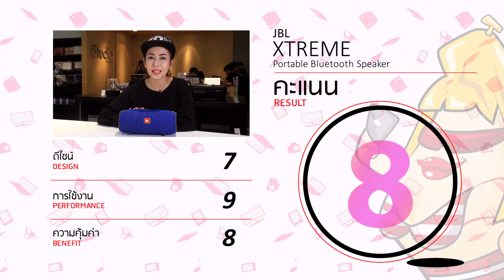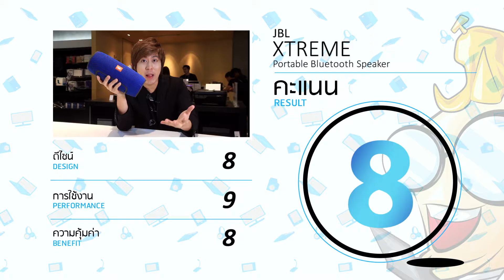JBL Xtreme ลำโพงบลูทูธ ที่พร้อมให้คุณปาร์ตี้ สุดฟินริมสระน้ำ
ใครที่ชื่นชอบปาร์ตี้ริมน้ำหรือปาร์ตี้ริมทะเล ห้ามพลาดกับลำโพงกันน้ำที่ให้พลังเสียงคุณภาพ JBL Xtream ลำโพงบลูทูธ ให้คุณสนุกได้กับเพื่อนได้อย่างเต็มที่ คุณจะสัมผัสได้ถึงระบบสเตอริโอที่แท้จริงเมื่อเชื่อมต่อผ่านกับสมาร์ทโฟน นุ่มแน่นเต็มอิ่มทุกรายละเอียดเสียงชัดเจนทุกมิติ ฟังทุกเพลงด้วยความคมชัดความละเอียดสูง สัมผัสดนตรีในแบบที่ศิลปินตั้งใจให้เป็น

-ใช้งานได้อย่างสมบุกสมบันด้วยวัสดุที่กันน้ำ พร้อมรูปลักษณ์ที่โดดเด่นด้วย 3 สีสันสดใส
-ภายนอกลำโพงเป็นพื้นผิวลวดลายขรุขระเฉพาะตัวสุดเท่ดุดัน
-ให้กำลังขับเสียงขนาด 40 วัตต์
-สามารถชาร์จ Smart Devices ต่างๆได้ถึง 2 เครื่อง
-มาพร้อมแบตเตอรี่ในตัวขนาด 10,000 mAH ใช้งานได้ยาวนานถึง 15 ชม.

พบกับสินค้ามากมายได้ที่